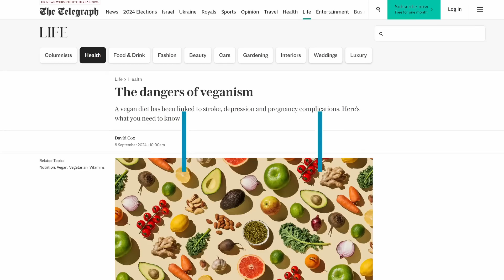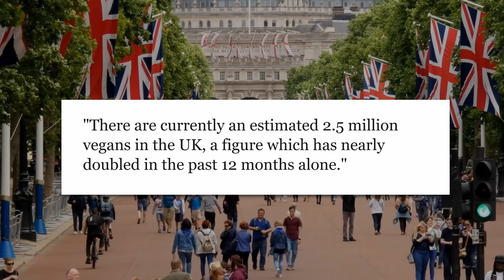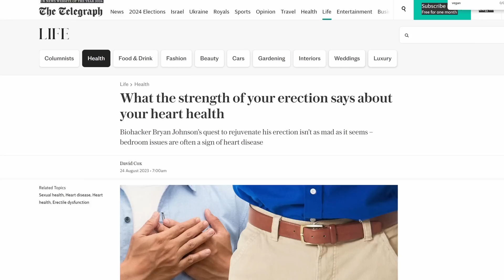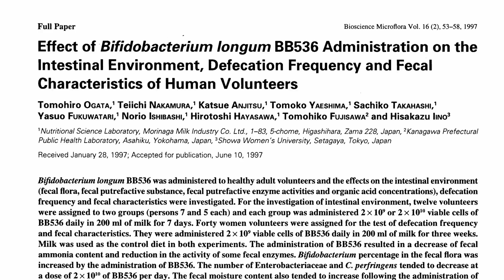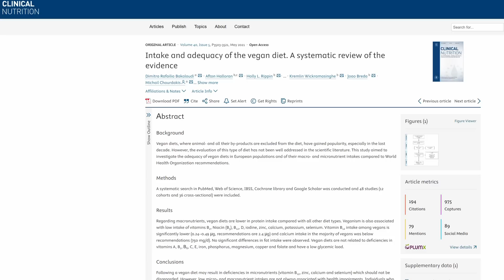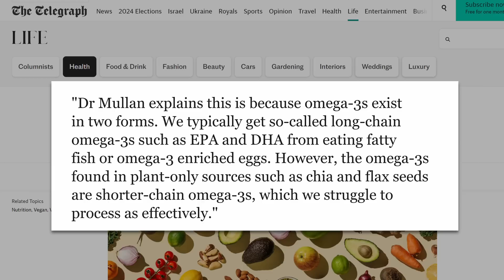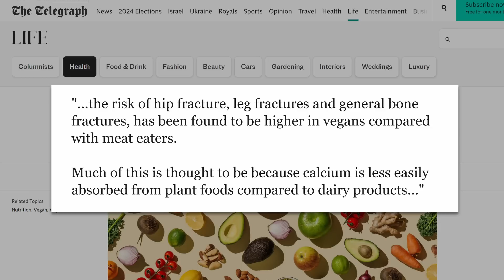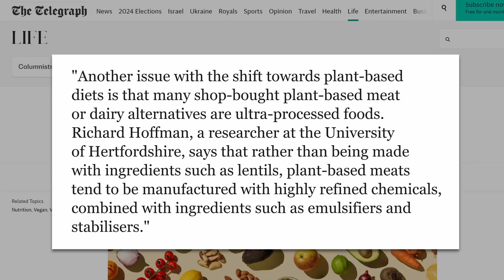The Dangers of Veganism Debunked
A response to the recent Telegraph article fearmongering about health on a vegan diet.